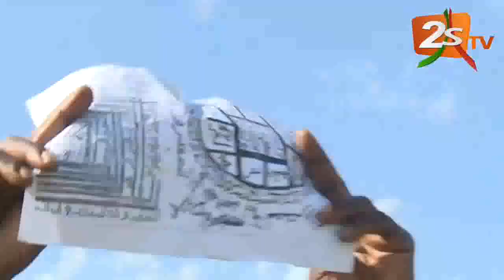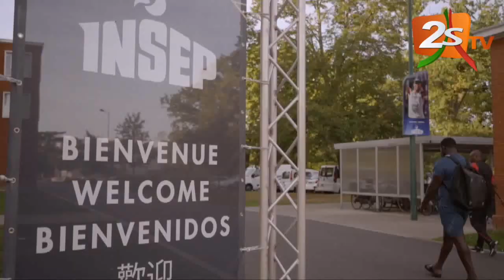EXTRAIT DE BANTAMBA SPECIAL INTERVIEW DE BALLA GAYE 2 AVEC MODOU MBAYE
EXTRAIT DE BANTAMBA SPECIAL INTERVIEW BALLA GAYE 2 AVEC MODOU MBAYE